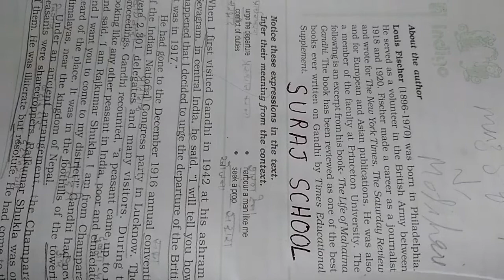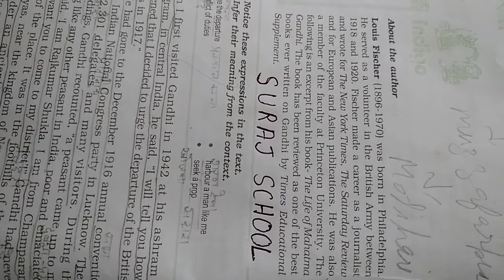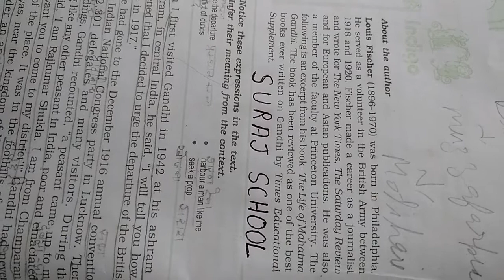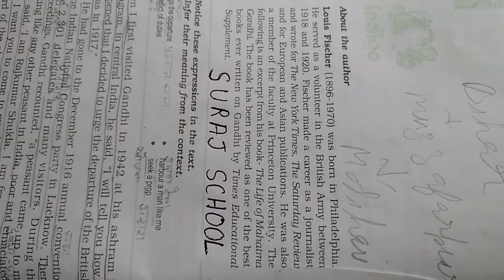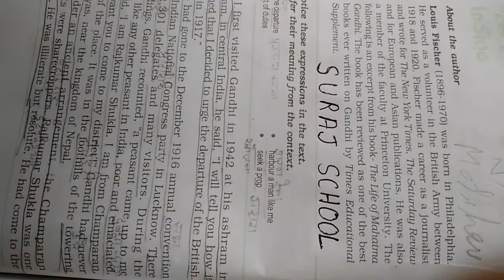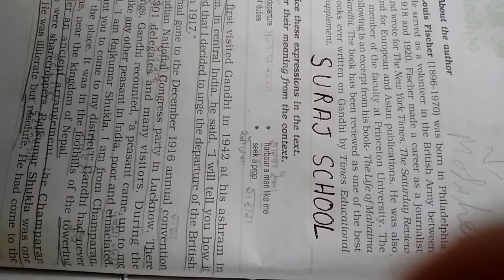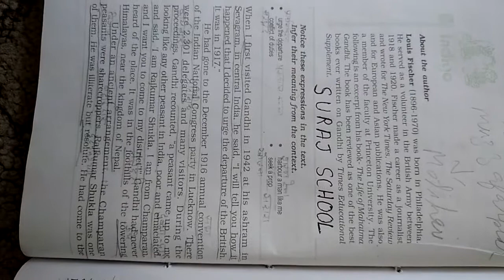5th chapter 'Indigo' (1st vedio)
Theme of the chapter